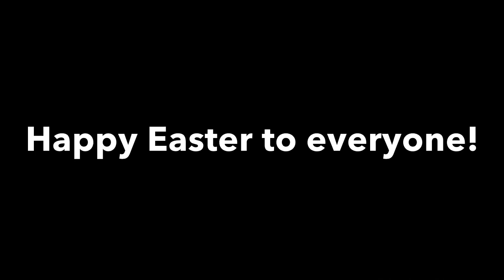Happy Easter + Geometry Dash - Can’t Let Go 72%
Happy Easter! I reach 72% on the Can’t Let Go level on Geometry Dash.